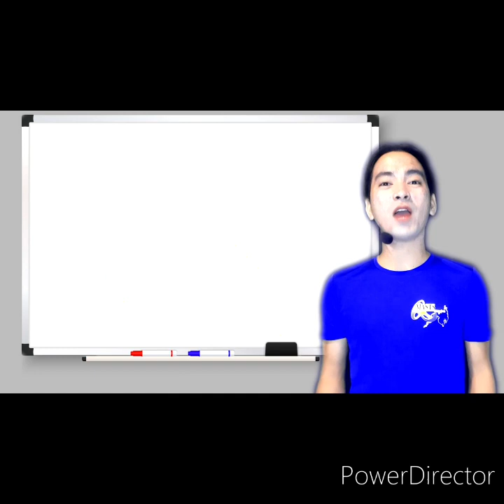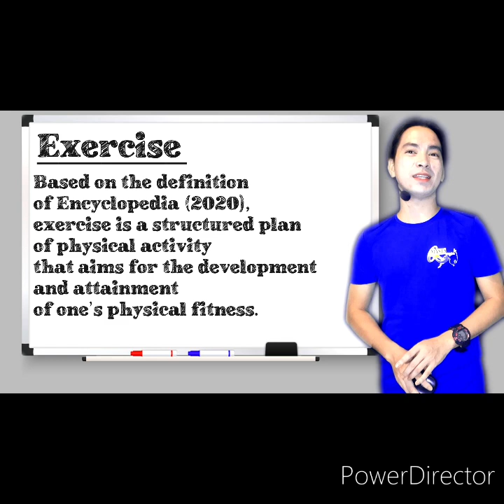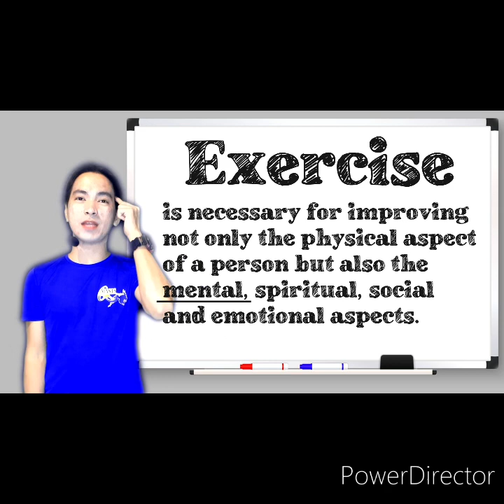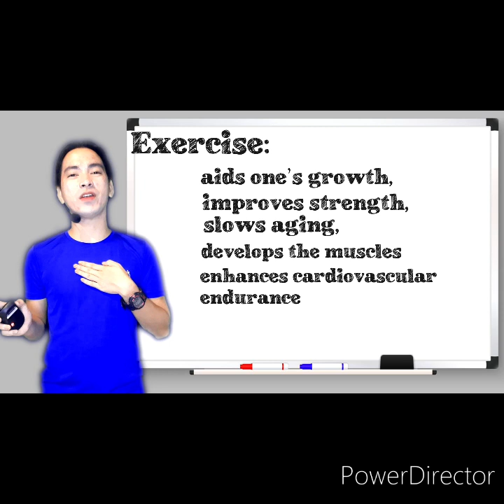What is Exercise? Discussed by Castor Balacuit